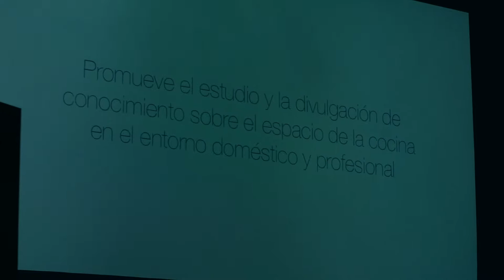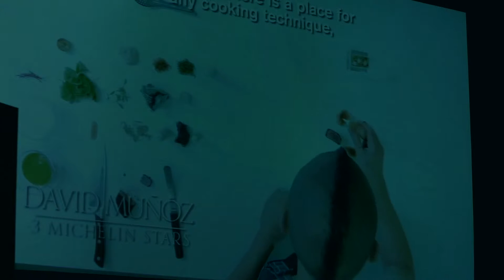Diálogos Instituto Silestone: El caso DiverXO - Parte 1 / 3 (Spanish) | Cosentino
ES

En el año 2008, el crítico gastronómico del Financial Times, Nicholas Glander, me dijo que cuando la crisis termine, los restaurantes no se van a parecer en nada a lo que son ahora mismo. Esta predicción se ha cumplido cada vez más rápido y el restaurante DiverXo, el único con tres estrellas Michelín de Madrid, ha innovado tanto en el concepto gastronómico como en el diseño de los espacios.

Santiago Alfonso modera una mesa redonda en la que se habla de la importancia de la innovación el mundo de la arquitectura y en particular de la arquitectura de los restaurantes. Para ello cuenta con la participación de Dabiz Muñoz, empresario del restaurante DiverXO y titular de Estricto, un formato de cocina callejera asiático-ibérica, y Lázaro Rosa-Violán, uno de los diseñadores de interiores más reconocidos del presente, especialista en proyectos decorativos de hoteles y restaurantes.

La arquitectura de los restaurantes es algo que no ha dejado de evolucionar desde hace mucho tiempo, pero los últimos tiempos lo ha hecho cada vez más deprisa.

EN

In 2008, my friend and gastronomic critic for the Financial Times, Nicholas Glander, told me that when the crisis ends, restaurants will look nothing like they do now. This prediction has been coming true faster and faster, and DiverXo, the only three-Michelin-starred restaurant in Madrid, has innovated both in the gastronomic concept and in the design of its spaces.

Santiago Alfonso moderates a round table discussion on the importance of innovation in the world of architecture, and particularly in restaurant architecture. He is joined by Dabiz Muñoz, entrepreneur of the DiverXO restaurant and owner of Estricto, an Asian-Iberian street food format, and Lázaro Rosa-Violán, one of the most renowned interior designers of the present, specializing in decorative projects for hotels and restaurants.

Restaurant architecture has been evolving for a long time, but in recent times it has been doing so faster and faster.